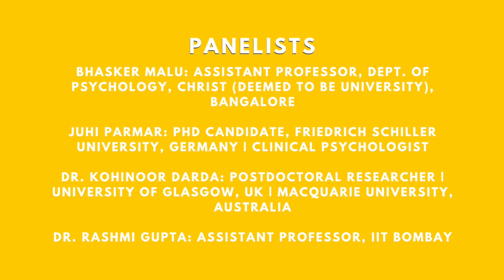Ep 1:How to choose an institute as an Indian psychology student?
As a psychology student, have you grappled with decisions around your career path? In this video psychology professors, researchers, and practicing psychologists come together to share their experiences and guidelines on choosing the right institute to study psychology.
From left to right:
Bhasker Malu: Assistant Professor, Christ (Deemed to be University) Bangalore
Juhi Parmar: PhD Candidate, Friedrich Schiller University I Psychologist
Dr. Rashmi Gupta: Assistant Professor, IIT Bombay
Kohinoor Darda: Postdoctoral fellow, University of Glasgow & Macquarie University
Pursuing Psychology is a video series curated by psychologist and PhD candidate, Juhi Parmar. In collaboration with various psychology professionals, the collective aim is to delay the emergence of grey hair and wrinkles on heads of hopeful eyes.

We share our learnings and inputs to help aspiring students manoeuvre through this labyrinthine career path. Please do your own reading and research - these are merely experiences from our own lives, which we thought were worth sharing.
For more input, check out this fantastic page by Prof. Malu
Original Ukulele in the background by Kritika Chanchlani
Loads of brainstorming and rehearsals with Aadheeraj Krishna and Kritika Chanchlani ❤️